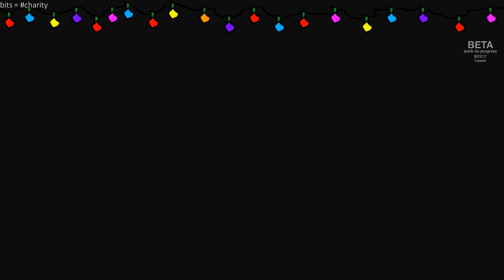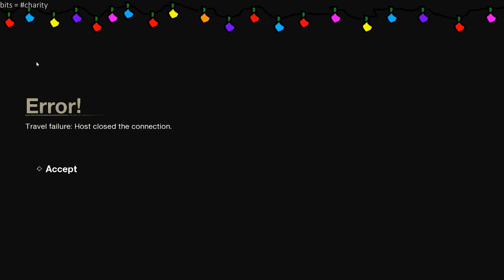T'was the Late Night with Cry and Russ [12/24/16] [Full Stream P2]